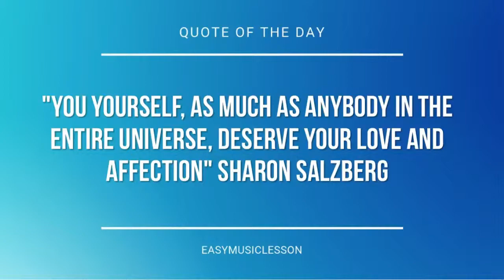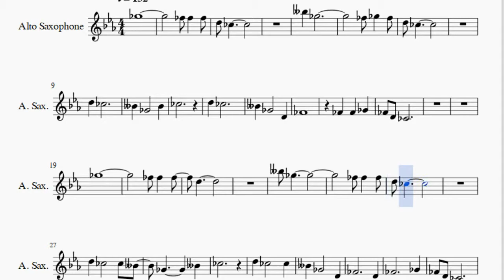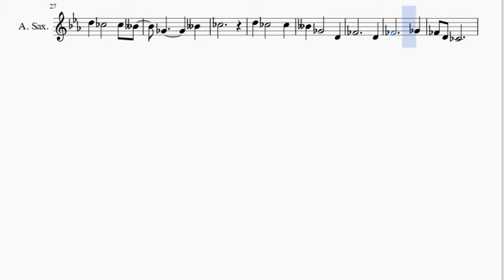Alto Sax Sheet Music: How to play Blue Crystal Fire by Robbie Basho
Here is a sheet music/tab video on the song Blue Crystal Fire by Robbie Basho on the alto sax. A alto sax sheet music arrangement which is transposed to notes that are easily played by alto sax, for the song Blue Crystal Fire by Robbie Basho.

EasyMusicLesson teaches you to play the your favorite instrument, through well-arranged sheet music so that you too can learn how to play Blue Crystal Fire by Robbie Basho on the alto sax as fast as you can. A alto sax sheet music with backing tracks to help your play the song better.

Notes of the tutorial:
F#5
E5 E5 E5
D5 B4
A5 F#5
E5 F#5 E5
D5 B4
D5 B4
A4 F#4   A4
B4
D5 B4
A4 F#4   D4
E4
F#5
E5 E5 E5
D5
A5 F#5
E5 E5 E5
D5 B4
D5 B4   B4 A4
F#4     A4
B4
E4     D4
E4     F#4